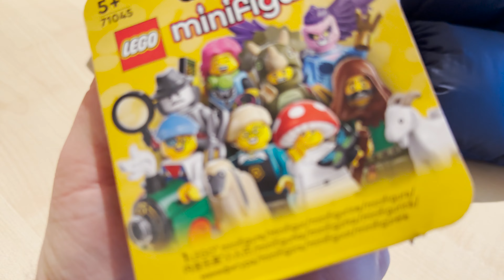Döner Reviews und ein erfolgreicher Januar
TurboSV am Käthe Kollwitz Gymnasium in Neustadt an der Weinstraße. Wie Schularbeit funktioniert als Schülersprecher und Stadtschülersprecher.

Urheber Yann Berton